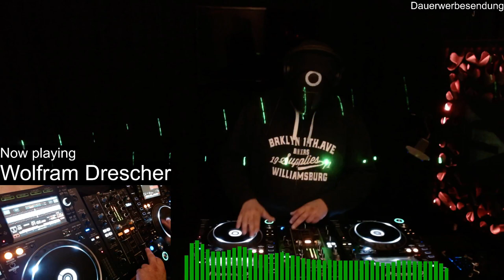Wolfram Drescher - Techno & Acid (11.2021)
My new set 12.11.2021 Techno & Acid

   Fe Chrome ,  Filth on Acid , Suara ,  1605

T78 , Adam Beyer , Dj Missjah , H! Dude , Charlotte de Witte                                                              A*S*Y*S ,  Reinier Zonneveld  ,  Egbert  ,  Jam & Spoon ,  Hof ,
Thomas Schumacher ,  N.O.B.A , Dolby D & Shadym ,  Dominik Schwarz

Labels : Drumcode , Cocoon , Autektone Records , Yellow Rabbit , Label Worx

Recorded @ Forwärts Studio Wuppertal 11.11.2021

Enjoy and Stay Healthy

See you on the Dancefloor